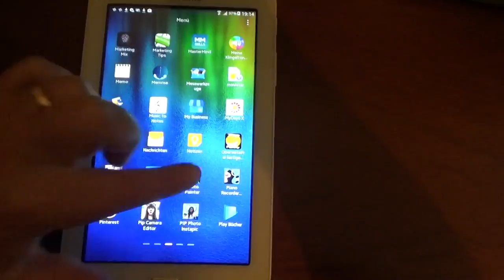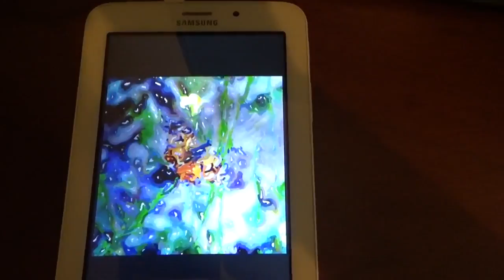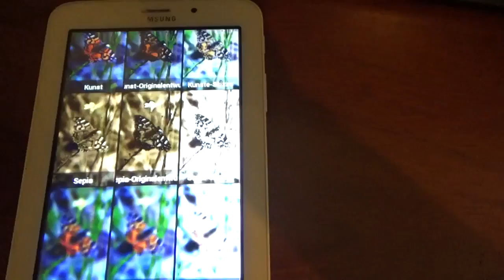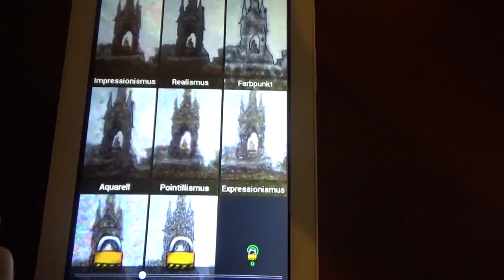Lo mejor de Android Pinar como Van Gogh en el Android